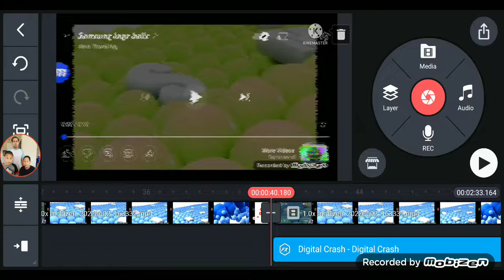Samsung logo balls in B major 4